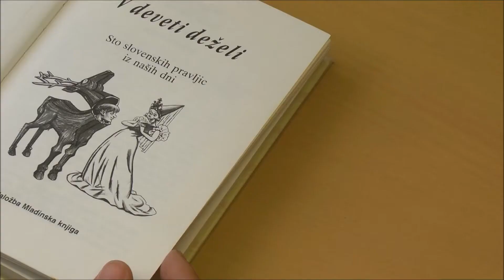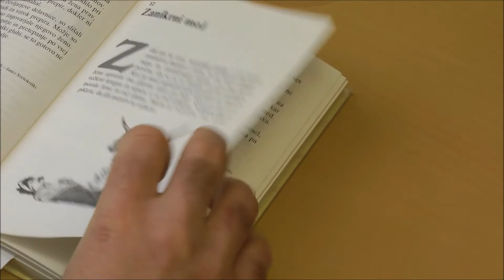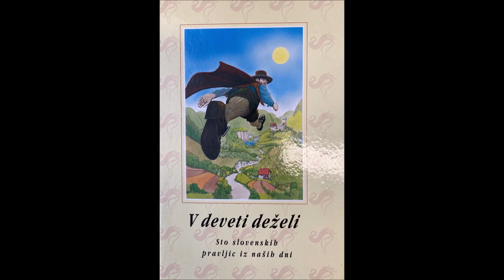Pravljice iz knjižnice: Zanikrni mož